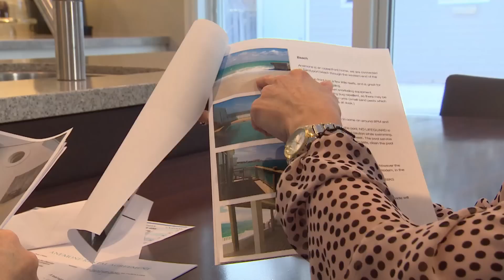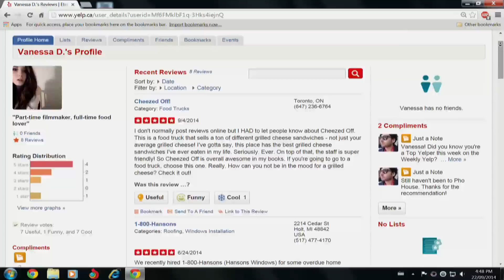VRBO 'luxury villa' turned out to be cockroach-infested 'nightmare'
What was advertised as a luxury villa for rent turned out to be a cockroach-infested dump — despite excellent reviews on a popular vacation rental website.